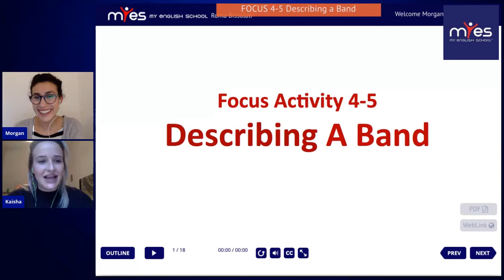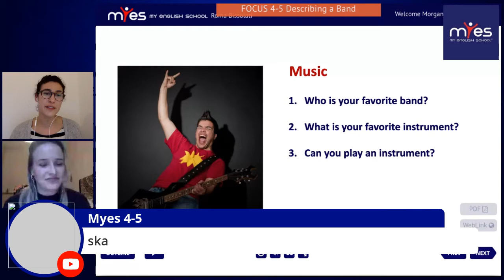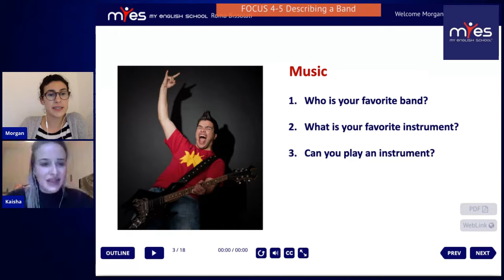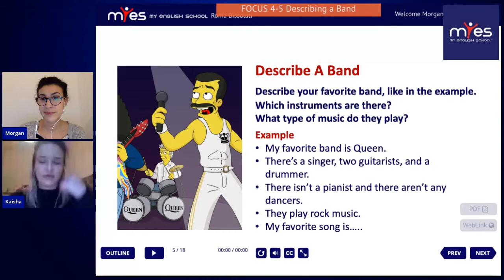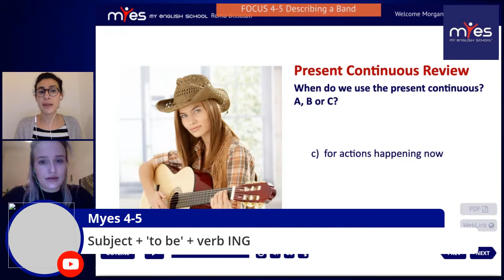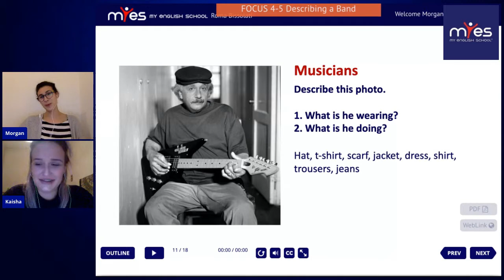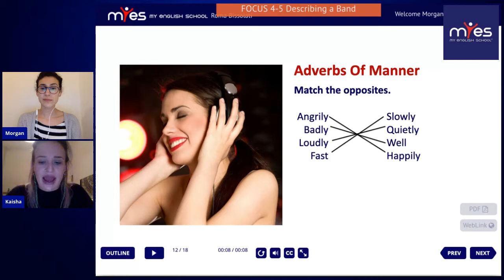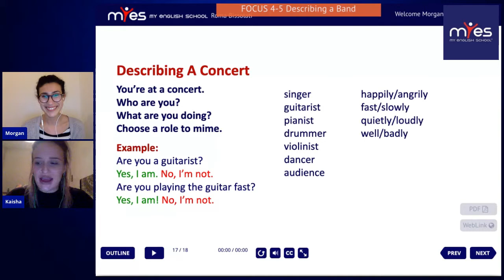4-5 Describing A Band